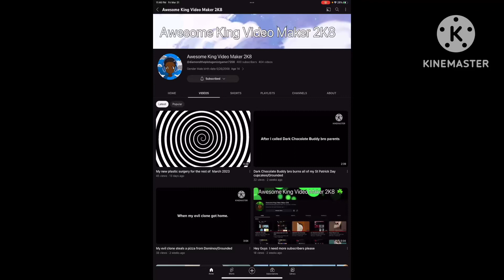Peppa Screams At Publix/Grounded